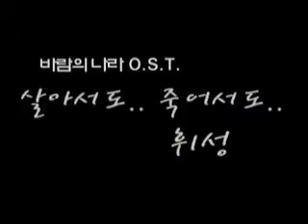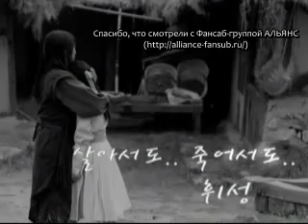[alliance]Wheesung - In life or death.avi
The Kingdom of the Winds !